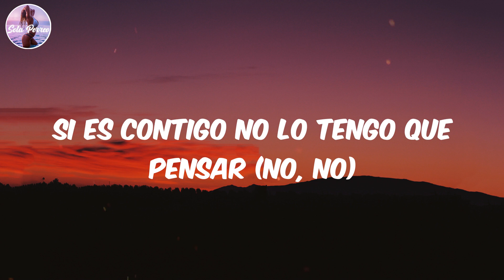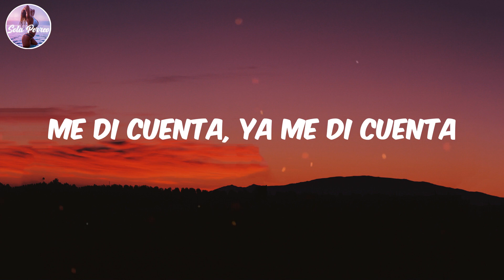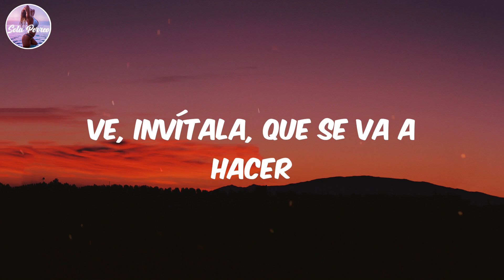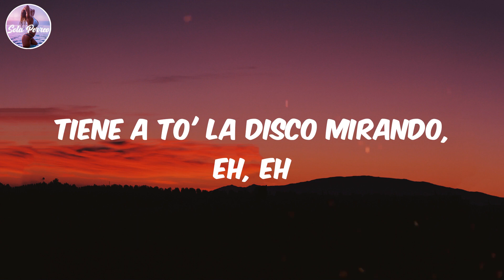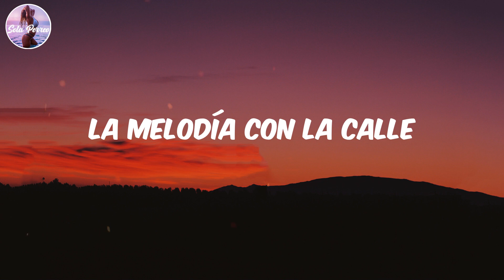(Lyrics/Letra) La Corriente - Bad Bunny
Lyrics:
La melodía con la calle
Tony Dize
Baby, dame la señal
Si me sigues mirando así
Te vo'a besar, te vo'a besar (te vo'a besar)
Tú hace' lo que a ti te dé la gana
Gana, ah ah
Siempre pichea', meno' si el perreo llama
Llama, ah, ah, ah (ey, ey)
Quiero que tú me enseñe'
Que sea' mi teacher, jeje
Ey, ey, la baby ya va pa' treinta
Y se ve violenta, se ve violenta
Hace rato está mirando
Me di cuenta, ya me di cuenta
Ella sabe má' que tú
Así que no sea' tonto
Chico, no le mienta', je
No te vivas la película
Que ella es la película
Y de las que no se renta
Esa carita agridulce es lo que me tienta
Bajo pa' tu cancha y watchartela
Si tú fuera' una ola
Pues que me lleve la corriente
Gana, ah, ah, ah, ah
Llama, ah, ah, ah (ey)
Tú eres de las que sale
Tarde en la noche
Pero sin dejarse ver (no, no)
La calle prendi'a en candela (ey, ey)
Y antes de enfangarse
Prefiere a solas acostarse, eh, eh
Parece colombiana
Le dicen "La parce"
No necesita un hombre
Pa' ti hay que buscarse
Gana, ah, ah, ah
Llama, ah, ah, ah
Be-be-be-bé, jaja
Ey, ey, Tony Dize
Tony Dize, je
Ey, ey